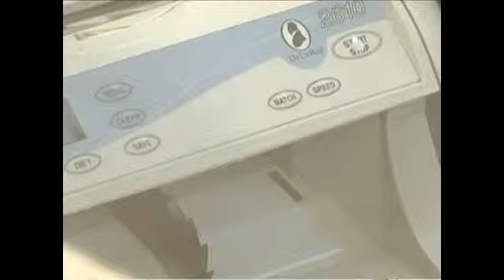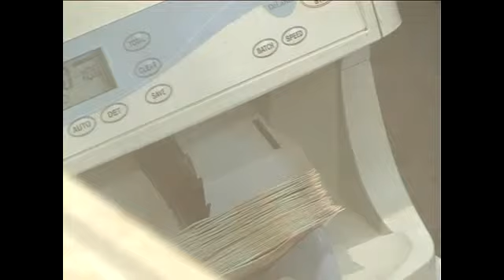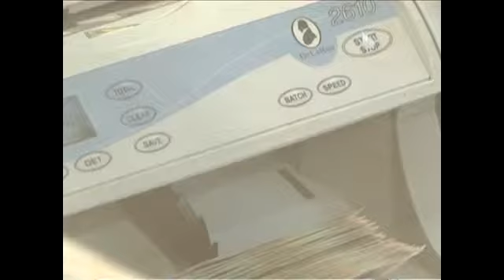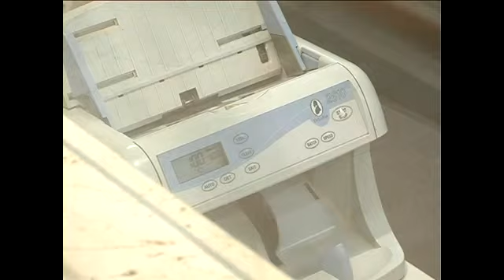Profit Bankarski proizvodi za kompaniite 3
Nikolce Petkoski clen na UO na ABIT